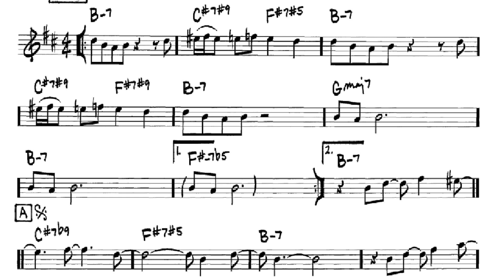Agua De Beber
Popular Bossa Nova composed by Antonio Carlos Jobim and sung by Sarah Carpenter.